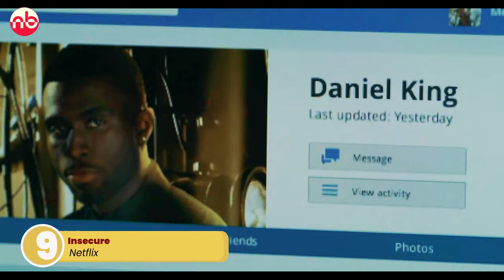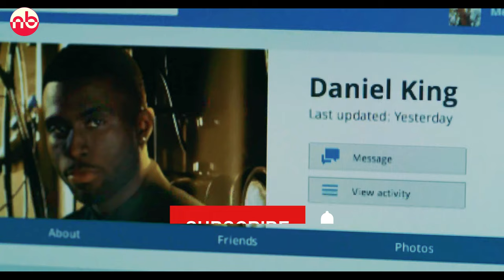Top 10 Series like P-Valley Season 3 on STARZ, Hulu, Netflix, & Amazon Prime Video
This is the list of the Top 10 Series like P-Valley Season 3 on STARZ, Hulu, Netflix, & Amazon Prime Video.
If you are waiting for P-Valley Season 3, meanwhile you can watch these great recommendations from us, Watch the video till the end to learn about a series exactly like  P-Valley Season 3.